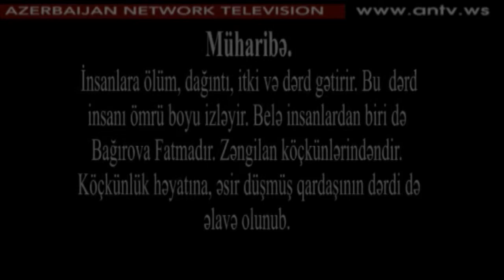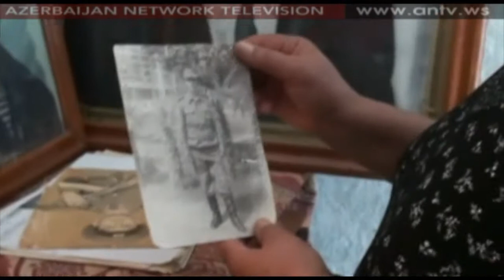Qarabağ müharibəsi, sadə insanın gözü ilə.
AZERBAIJAN NETWORK TELEVISION
Bax və yay | watch and share